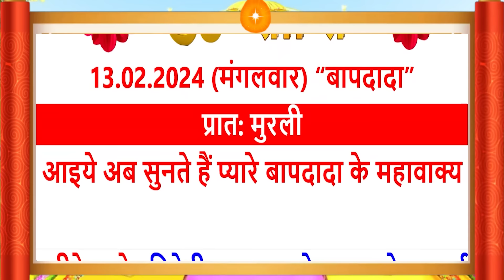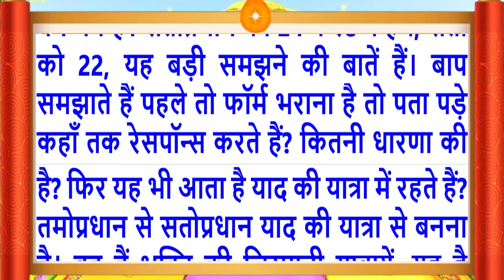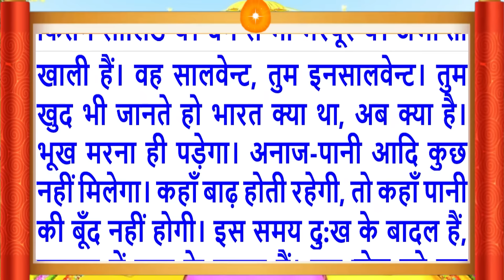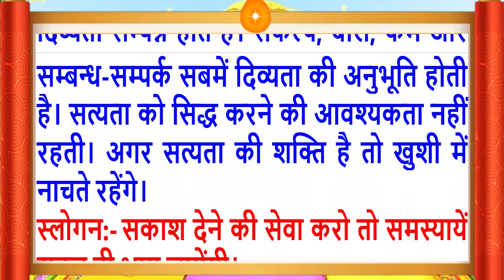13 Feb 2024/Aaj Ki Murli/सुरीली आवाज में/आज की मुरली/13-2-2024/MahaParivartan/Todays Murli in Hindi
Aaj Ki Murli/13 Feb 2024/सुरीली आवाज में/ Daily Murli/आज की मुरली/ Bkmurli/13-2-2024/in Hindi Text/BK on Maha Parivartan Channel/जानिए आज बाबा ने मुरली में क्या कहा ?
Follow the essence of Aaj ki Murli (13 Feb 2024):
Daily Murli
Indina
Avyakt Murli,
आज कि मुरली का सार
Aaj Ki Murli 13 Feb 2024
Murli Essence,
What is Rajyoga and its benefits?